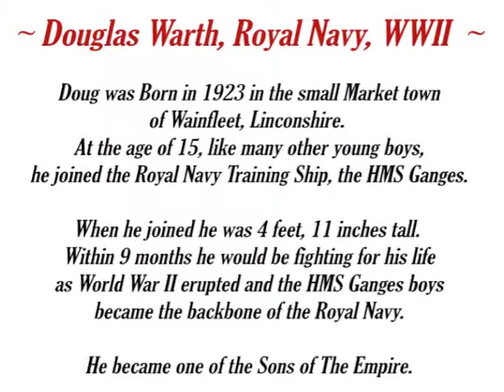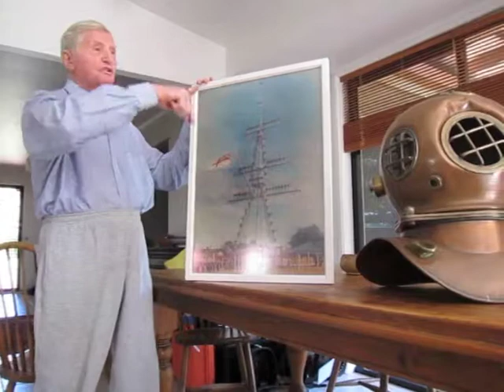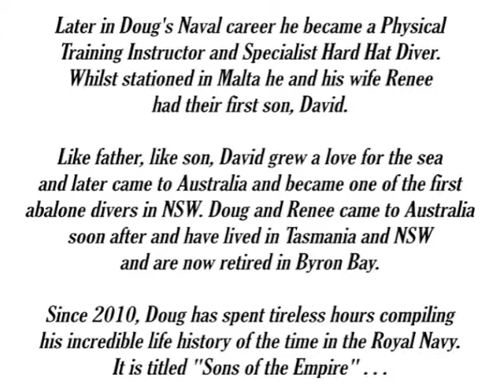HMS Ganges - Douglas Warth re-lives his Royal Navy Training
Doug Warth served with the Royal Navy in World War II.

In 2013, at the age of 90, he re-lived his time in Training at the HMS Ganges
in England at the age of 15.

His Book, "Sons of the Empire" is hoping to be published in 2014
and a website will be created so you can access Doug's amazing Life Story
and his career in the Royal Navy.

Hope you enjoy Doug's recollection of his training days in the Royal Navy and his time at HMS Ganges.